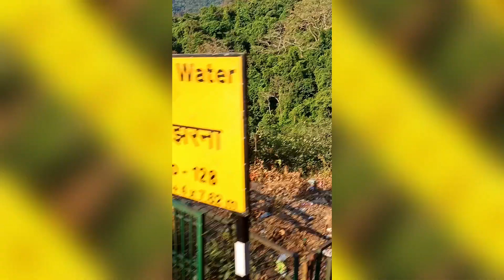Dudhsagar Waterfall Goa | How To Visit Dudhsagar Falls | Dudhsagar Jharna Kaise Jaye | Hindi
🙏 𝐇𝐞𝐥𝐥𝐨 𝐝𝐨𝐬𝐭𝐨 𝐦𝐚𝐢 𝐌𝐚𝐧𝐨𝐣 𝐚𝐩𝐩 𝐤𝐨 𝐚𝐩𝐩𝐤𝐚 𝐚𝐩𝐚𝐧𝐚 𝐲𝐨𝐮𝐭𝐮𝐛𝐞 𝐜𝐡𝐚𝐧𝐧𝐞𝐥 𝐌𝐚𝐧𝐨𝐣 𝐇𝐞𝐥𝐚 𝐕𝐥𝐨𝐠𝐬 𝐦𝐚𝐢 𝐬𝐰𝐚𝐠𝐚𝐭 𝐤𝐚𝐫𝐭𝐚 𝐡𝐮𝐧𝐧 🙏

𝐃𝐨𝐬𝐭𝐨 𝐲𝐞 𝐦𝐞𝐫𝐚 𝐘𝐨𝐮𝐓𝐮𝐛𝐞 𝐤𝐚 𝟐𝟎𝐭𝐡 𝐯𝐥𝐨𝐠 𝐡𝐚𝐢. 𝐃𝐨𝐬𝐭𝐨 𝐢𝐬 𝐯𝐢𝐝𝐞𝐨 𝐦𝐞𝐢𝐧, 𝐦𝐚𝐢 𝐚𝐚𝐩 𝐤𝐨 𝐃𝐮𝐝𝐡𝐬𝐚𝐠𝐚𝐫 𝐖𝐚𝐭𝐞𝐫𝐟𝐚𝐥𝐥 𝐆𝐨𝐚 | 𝐇𝐨𝐰 𝐓𝐨 𝐕𝐢𝐬𝐢𝐭 𝐃𝐮𝐝𝐡𝐬𝐚𝐠𝐚𝐫 𝐅𝐚𝐥𝐥𝐬 | 𝐃𝐮𝐝𝐡𝐬𝐚𝐠𝐚𝐫 𝐉𝐡𝐚𝐫𝐧𝐚 𝐊𝐚𝐢𝐬𝐞 𝐉𝐚𝐲𝐞 | 𝐇𝐢𝐧𝐝𝐢 𝐤𝐢 𝐲𝐚𝐭𝐫𝐚 𝐤𝐚𝐫𝐰𝐚𝐮𝐧𝐠𝐚. 𝐀𝐠𝐚𝐫 𝐚𝐚𝐚𝐩𝐤𝐨 𝐦𝐞𝐫𝐚 𝐯𝐢𝐝𝐞𝐨 𝐣𝐚𝐫𝐚 𝐬𝐚 𝐯𝐢 𝐢𝐧𝐟𝐨𝐫𝐦𝐚𝐭𝐢𝐯𝐞 𝐲𝐚 𝐩𝐚𝐬𝐚𝐧𝐝 𝐚𝐚𝐲𝐚 𝐡𝐚𝐢 𝐭𝐨 𝐩𝐥𝐞𝐚𝐬𝐞 𝐯𝐢𝐝𝐞𝐨 𝐤𝐨 𝐥𝐢𝐤𝐞 𝐤𝐚𝐫𝐤𝐞 𝐜𝐡𝐚𝐧𝐧𝐞𝐥 𝐤𝐨 𝐬𝐮𝐛𝐬𝐜𝐫𝐢𝐛𝐞 𝐤𝐚𝐫𝐞 𝐚𝐧𝐝 𝐜𝐨𝐦𝐦𝐞𝐧𝐭 𝐤a𝐫 𝐮𝐫 𝐧𝐨𝐭𝐢𝐟𝐢𝐜𝐚𝐭𝐢𝐨𝐧 𝐤𝐞 𝐥𝐢𝐲𝐞 𝐛𝐞𝐥𝐥 𝐢𝐜𝐨𝐧 𝐤𝐨 𝐩𝐫𝐞𝐬𝐬 𝐤a𝐫𝐞, 𝐣𝐢𝐬𝐬𝐞 𝐤𝐢 𝐚𝐚𝐩𝐤𝐨 𝐦𝐞𝐫𝐢 𝐬𝐚𝐛𝐡𝐢 𝐯𝐢𝐝𝐞𝐨 𝐤𝐢 𝐧𝐨𝐭𝐢𝐟𝐢𝐜𝐚𝐭𝐢𝐨𝐧 𝐦𝐢𝐥𝐭𝐚 𝐫𝐚𝐡𝐞.

𝐅𝐫𝐢𝐞𝐧𝐝 𝐢 𝐰𝐢𝐥𝐥 𝐠𝐞𝐭 𝐲𝐨𝐮 𝐩𝐞𝐨𝐩𝐥𝐞 𝐭𝐫𝐚𝐯𝐞𝐥𝐢𝐧𝐠 𝐢𝐧 𝐦𝐲 𝐜𝐡𝐚𝐧𝐧𝐞𝐥. 𝐰𝐢𝐭𝐡 𝐦𝐞, 𝐈 𝐰𝐢𝐥𝐥 𝐞𝐱𝐩𝐥𝐨𝐫𝐞 𝐲𝐨𝐮 𝐩𝐞𝐨𝐩𝐥𝐞 𝐢𝐧 𝐝𝐢𝐟𝐟𝐞𝐫𝐞𝐧𝐭 𝐩𝐥𝐚𝐜𝐞𝐬. 𝐃𝐨𝐬𝐭𝐨 𝐦𝐚𝐢 𝐚𝐩𝐧𝐢 𝐜𝐡𝐚𝐧𝐧𝐞𝐥 𝐦𝐚𝐢 𝐚𝐚𝐩 𝐥𝐨𝐠𝐨 𝐤𝐨 𝐭𝐫𝐚𝐯𝐞𝐥 𝐤𝐫𝐚𝐮𝐧𝐚 𝐨𝐫 𝐚𝐩𝐧𝐢 𝐬𝐚𝐭𝐡 𝐚𝐚𝐩 𝐥𝐨𝐠𝐨 𝐤𝐨 𝐧𝐚𝐲𝐢 𝐧𝐚𝐲𝐢 𝐣𝐚𝐠𝐚𝐡 𝐞𝐱𝐩𝐥𝐨𝐫𝐞 𝐤𝐫𝐮𝐧𝐠𝐚.

Top Indian Vlogger List🔥 @Sourav Joshi Vlogs @Flying Beast @Manoj Dey Vlogs @GAURAV ZONE @Nomad Shubham @VIKASH KARORIYA VLOGS @Mumbiker Nikhil @XTREME MOTO ADVENTURE @MSK @Counting Miles @Satya Saggar @JS Films

𝐐𝐮𝐚𝐫𝐫𝐢𝐞𝐬 𝐒𝐨𝐥𝐯𝐞𝐝
dudhsagar waterfall ?
dudhsagar waterfall kise jaye ?
dudhsagar waterfall trekking ?
dudhsagar waterfalls train ?
goa to dudhsagar falls by road ?
amboli waterfall ?
dudh sagar video ?
dudh sagar waterfall kahan hai ?
dudhsagar ?
dudsagar fall ?
dudsagar falls ?
dudsagar jeep safari ?
dudsagar trek ?
dudsagar waterfall by train ?
dudsagar waterfalls ?
goa tour ?
himachal trek ?
how to reach dudsagar falls from goa ?
south goa ?
waterfall in goa ?

manoj hela vlogs
katra to dalhousi
katra to vaishno devi by train
jammu to katra by road
train|
rail |
Bus |
chalo bulava aaya hai mata ne bulaya hai |
Puri to konark road trip |
dalhousie to khajjiar road video |
5 Star Luxury Hotel ITC Royal Bengal Kolkata | ITC Royal Bengal Kolkata |
Janaab water based lubricant 2 Best Fragrances Top best water based lubricants for 2022

𝟐. 𝐌𝐚𝐧𝐝𝐚𝐫𝐦𝐚𝐧𝐢
𝟓.  𝐆𝐨𝐚 𝐓𝐨𝐮𝐫
𝟓.  𝐆𝐨𝐚 𝐓𝐨𝐮𝐫

1. mixkit-island-beat-250
2. mixkit-intro-transition-1146
3. Last Summer - Ikson
4. Ikson - Think U Know